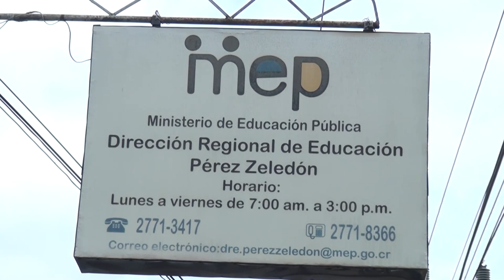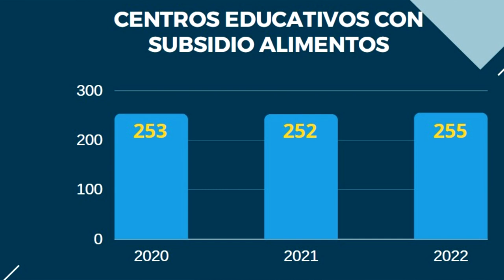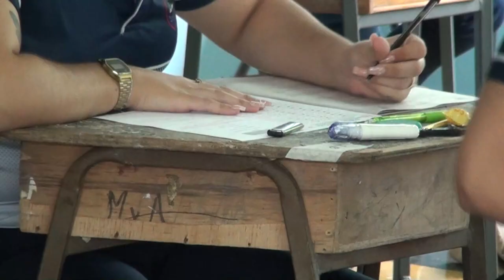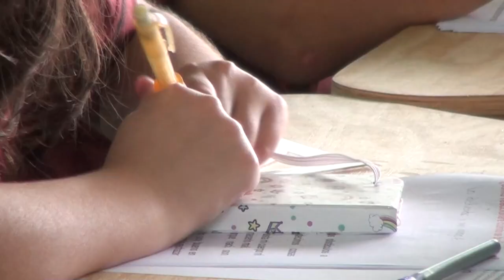1300 estudiantes desertaron en el 2022, estos detalles destacan en el informe de labores de la regio